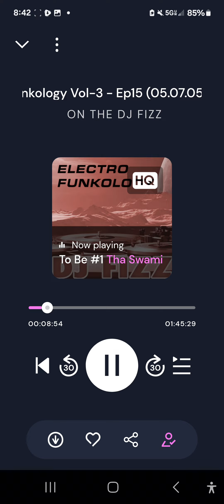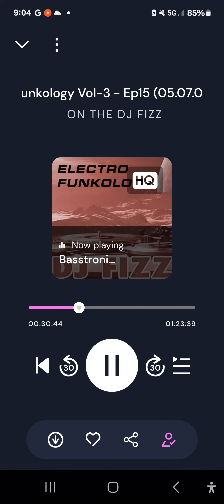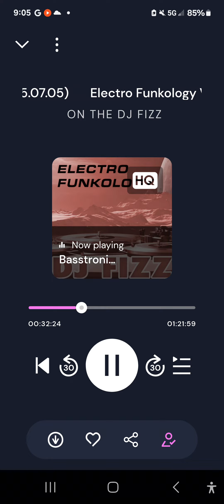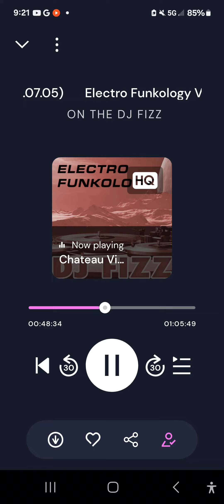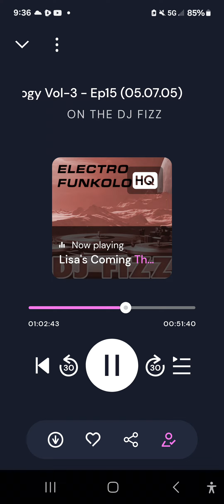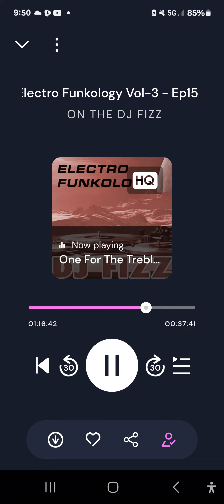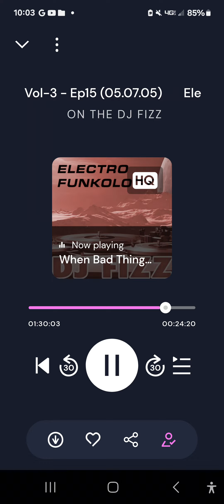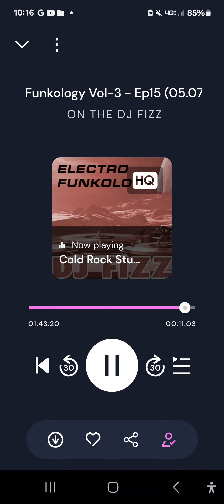# 262 The Dope Mixx Network Presents: Electro Funkology (2005)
From 2005 GrandMixer Fizz Cuts it up!

I,  GrandMixer  Gary Supernateral Wiliam: Promoter
/Founder of The Dope Mixx Network
Have been GrandMixer Style DJ and fan collector of OTHER Grandmixer Style DJs since 1983!

Active as a GrandMixer Style DJ since 1989, I've sold out in stores
I've been on 1250 kkfx/ kfox in Seattle.  I've sold mixtapes in the Source Magazine In the 90z

I've been on the web as Mix Tape World 🌎 since 1998

I ruled The Pirate Bay in the 2000s
with 1 million downloads of my Grandmixes

I am the Slicer EDITZ king way better than Bushfunks T Low Rock

now I continue on into the present day and time!

For all The Dope Mixx Network / Progressive Programming Network Appreciation Financial Support